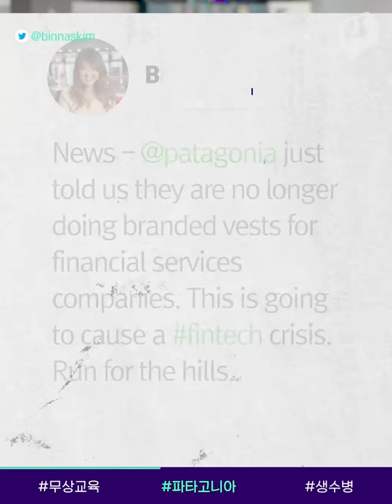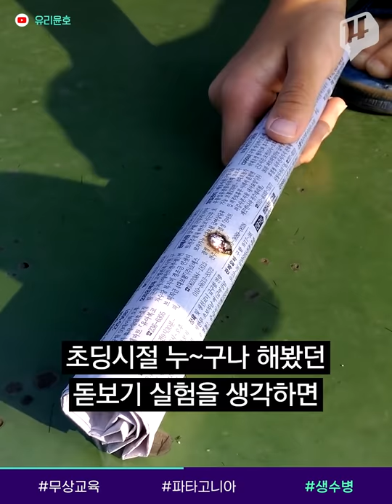2021년부터 초중고 학비 없다 / 14F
올해 2학기부터 고3학생을 시작으로 고등학교에서도 무상교육이 실시됩니다. 입학금, 수업료, 교과서비 등등.. 학생 한 명당 일 년에 160만원 정도를 정부가 지원하게 되는데요. 2조원이라는 큰 규모의 예산을 두고 재원을 마련하는 길이 관건이 될 것 같습니다.